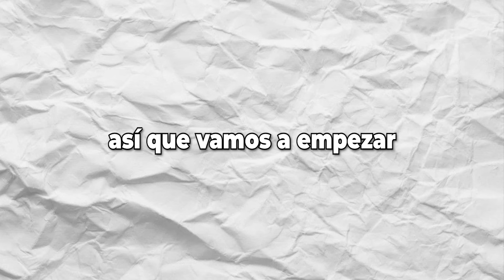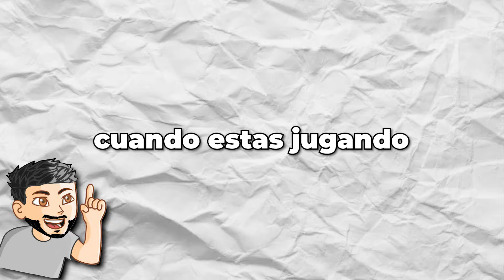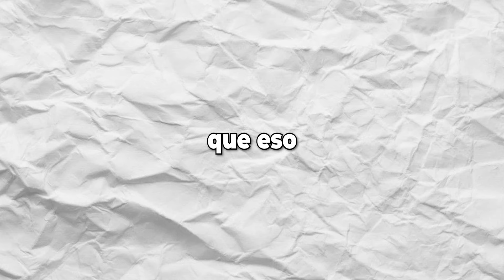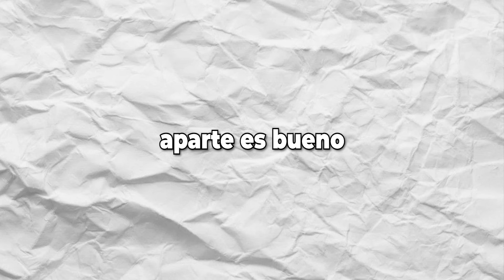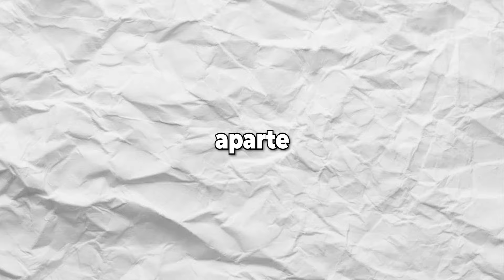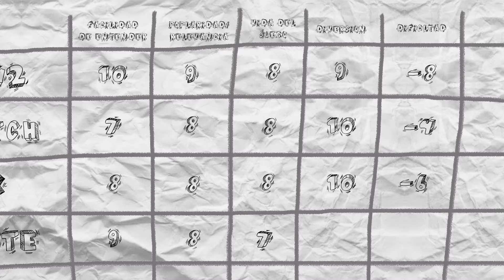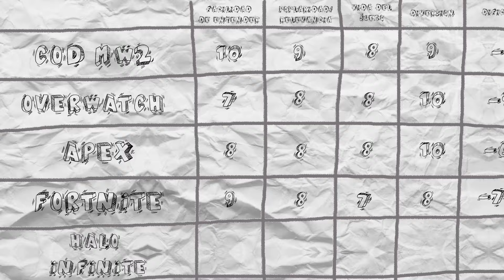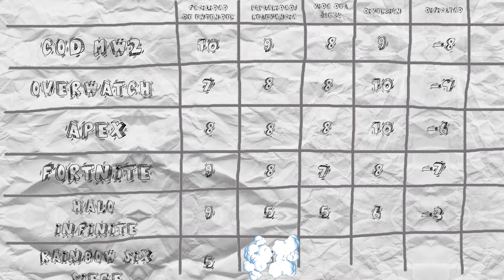¿Cual es el MEJOR JUEGO para JUGADORES CASUALES?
Después de probar varios juegos por mas de 10 horas, les traje una comparación de varios juegos de disparos (shooters o FPS) para ver cual es el mejor juego para un jugador casual. Porque para tryhards hay muchos, así que si no eres tryhard y si tocas el pasto de vez en cuando, este video es para ti.
🔹 Código LUD en la Tienda

0:00 Intro
0:42 Call of Duty MW2
3:31 Overwatch 2
6:12 Apex Legends
9:33 Fortnite
11:24 Halo Infinite
13:11 Rainbow 6 Siege
15:54 RESULTADOS

Hacemos directos todos los días!